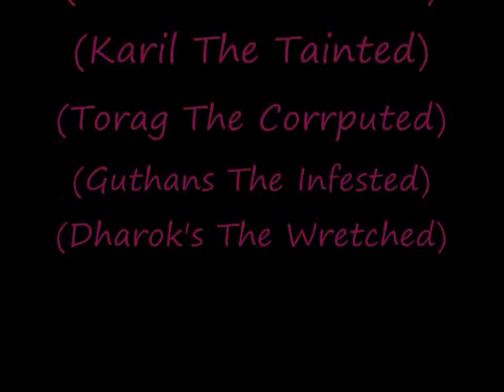Quick Barrows run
I can run barrows at level 89 in less than 9 minutes